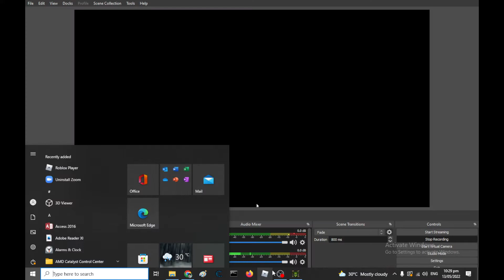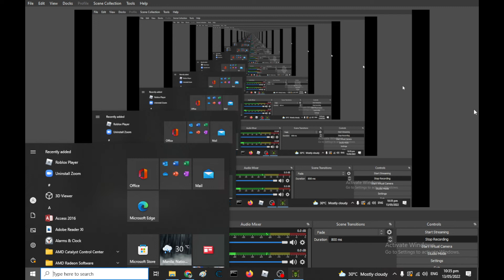Warcraft 3 Path Of The Damned part 23 the destruction of dalaran by archimonde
Warcraft 3 Reign Of Chaos Undead Gameplay Walkthrough Part 1

Note:
This Undead Campaign of Blizzard Entertainment Warcraft 3 Reign Of Chaos Play The Original Warcraft 3 Reign Of Chaos Undead campaign from the original in Warcraft 3 Reign Of Chaos was Released in July 3 2002